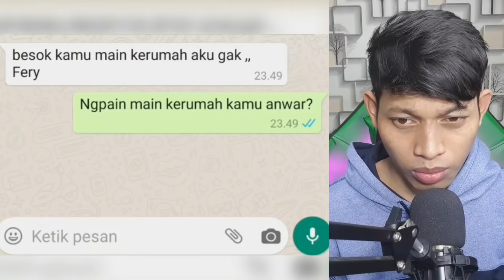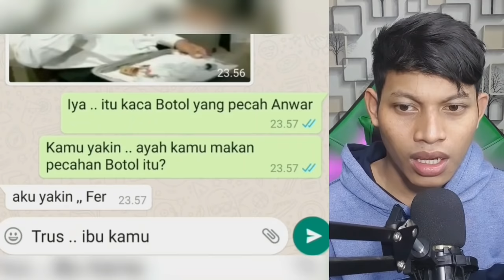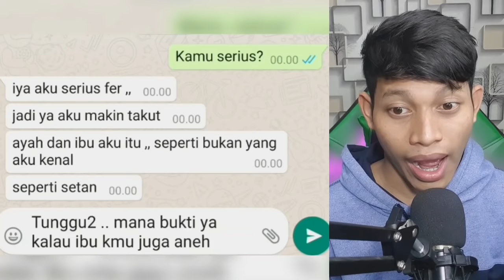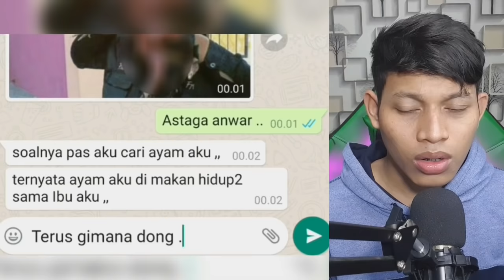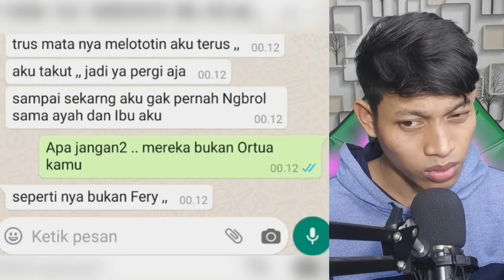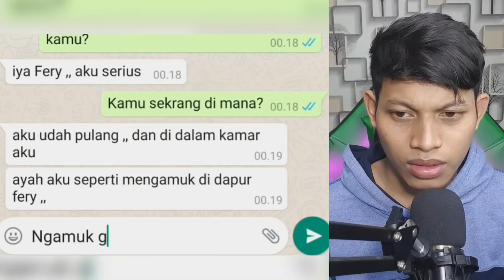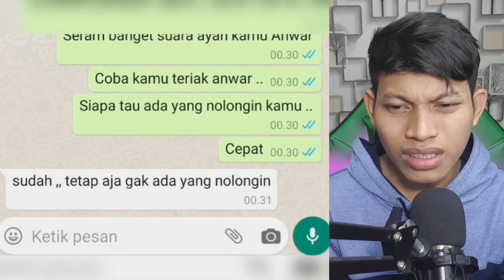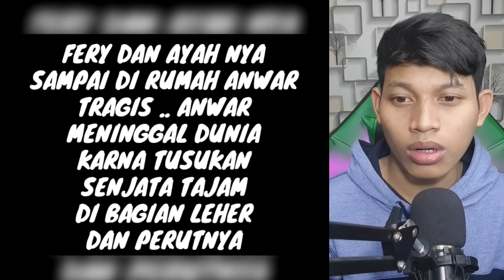AYAH JANGAN SAKITI AKU !!😱 | Chat Story Horror Indonesia